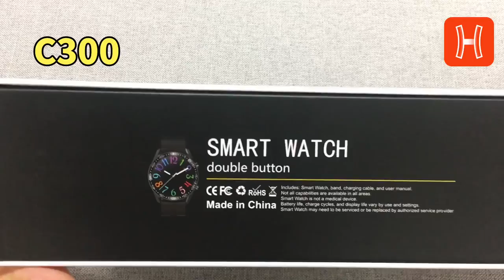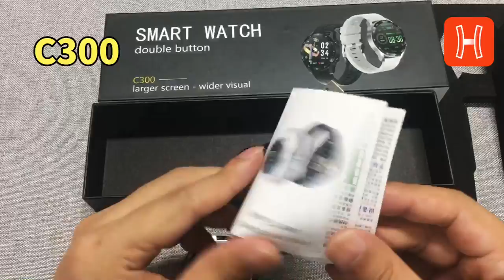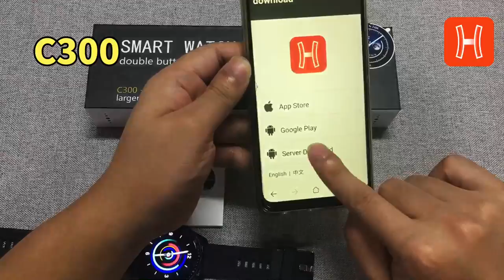Long standby time | Dynamic dial | Power management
CPU：YC1130/YC1133
Flash：8M/16M
G-sensor：YES
BT：5.0+5.0 Dual-mode
Bluetooth antenna：Solder wire
LCD：1.28 etc.
TP：Cob capacitance touch
Heart rate sensor：YES
Motor：YES
Charging mode：2pin thimble charging compatible with shrapnel charging
Microphone：YES
Side key：FPC button, support knob
Horn：YES
Receiver：None, two in one with horn
Power amplifier：YES
Battery capacity：80mah-200mah